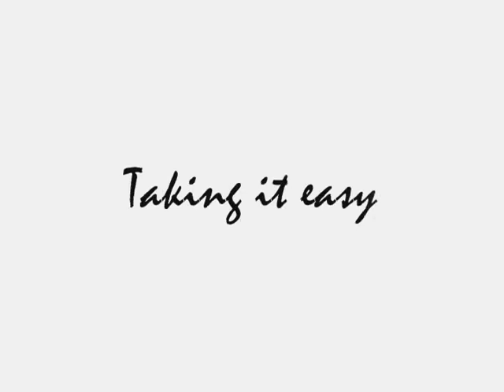Pet rat sid being cute and funny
Just a quick vid of my rat sid  being funny, that my husband took well I was at work.